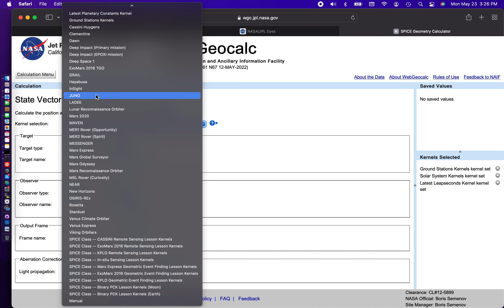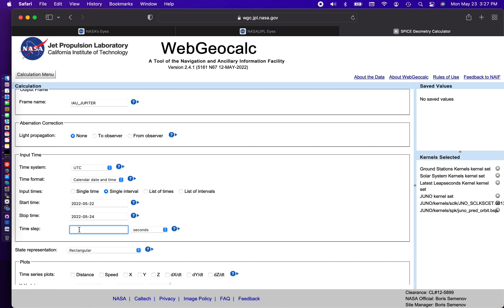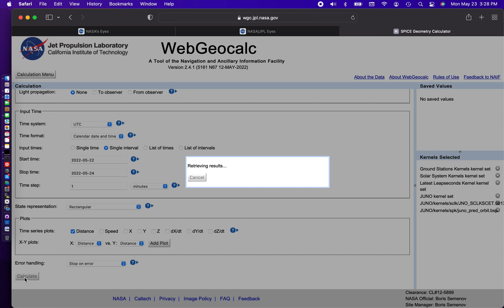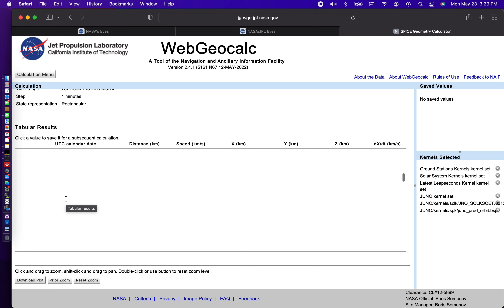WebGeocalc usage - Juno distance to Jupiter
Earlier today NASA's Juno spacecraft made its 42nd close pass to Jupiter (perijove). Here is a video of me using the public NASA/JPL WebGeocalc service to plot the distance from Juno spacecraft to Jupiter center (not cloud tops).